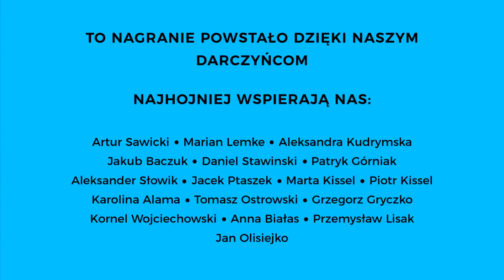Polska martyrologia nas ogłupia | Brian Porter Szücs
„Prawo do niuansu” to program o literaturze i polityce prowadzony przez redaktora naczelnego „Kultury Liberalnej”, Jarosława Kuisza.

Jako „zewnętrzny” badacz, Brian Porter-Szűcs nie ma problemu z kwestionowaniem mitów dotyczących naszej historii, co dla ich wyznawców może okazać się zaskakujące lub trudne do przyjęcia. W swojej książce „Całkiem zwyczajny kraj. Historia Polski bez martyrologii” dekonstruuje obecne od dekad stereotypy.

Czy konfrontacja z polskimi mitami wyjdzie nam na dobre? O tym Jarosław Kuisz rozmawia z Brianem Porterem-Szűcsem.

Spotkanie powstało przy wsparciu Fundacji im. Róży Luksemburg - Przedstawicielstwo w Polsce.